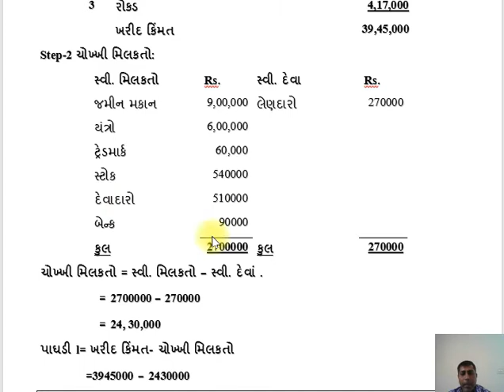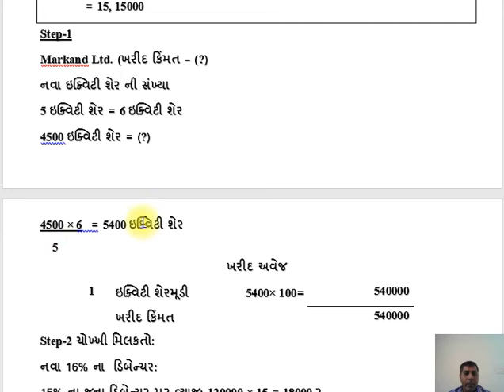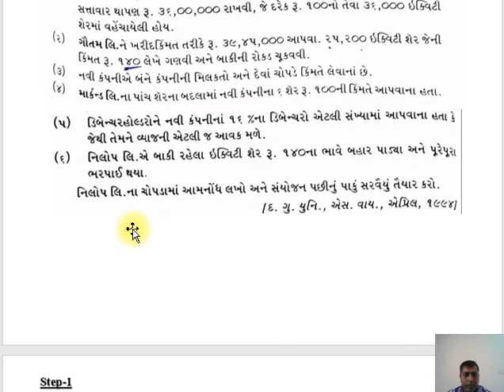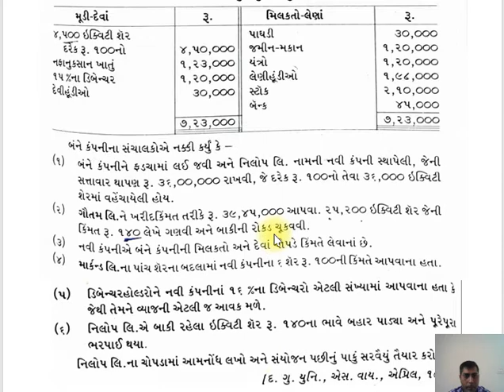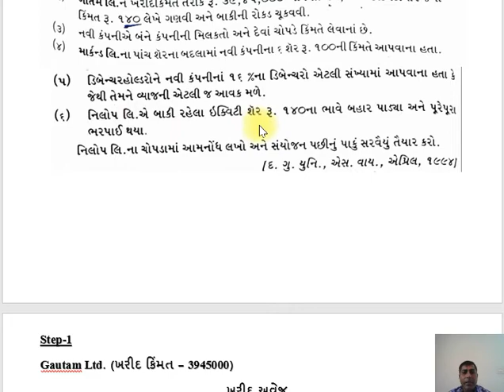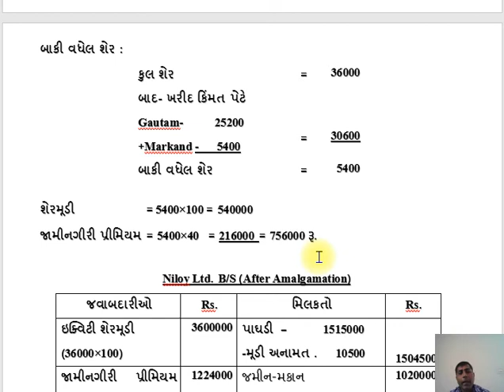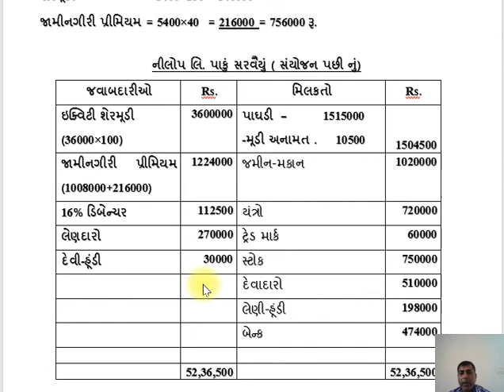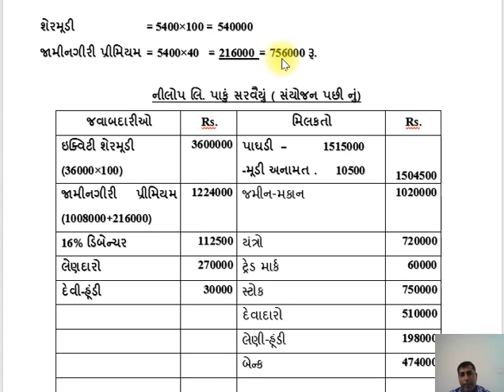B Com Sem -5 Guj Med Date 20 8 2020